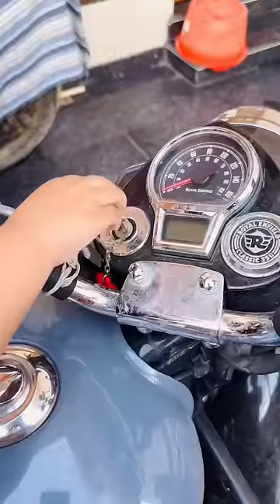Anaya Ne Dekho Kaise Chalai Bullet Bike